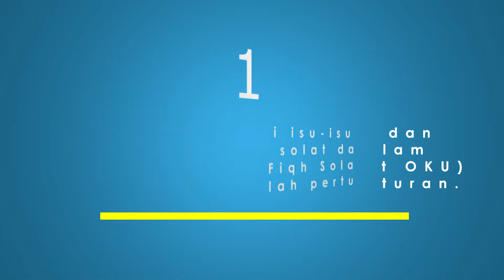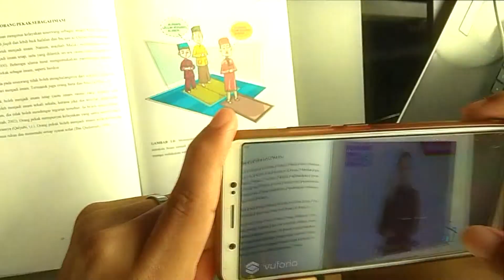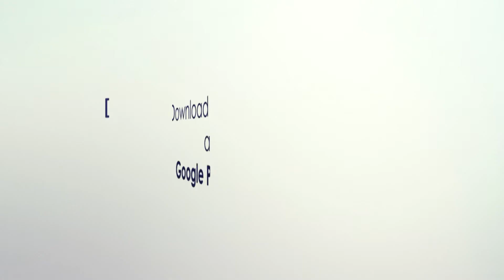Apps Fiqh Solat OKU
Applikasi Fiqh Solat OKU mengandungi perbincangan isu Solat untuk OKU Pekak. Mengandungi elemen Augmented Reality bersama penerangan dalam bahasa isyarat.

Dibangunkan oleh FSTM KUIS
+ Tn Hj Che Wan Shamsul Bahri Che Wan Ahmad (Ketua Penyelidik)
+ Prof Madya Dr Azman bin Ab Rahman
+ En Nur Muizz mohamad Salleh
+ En Khirulnizam Abd Rahman

fiqhOKU.com